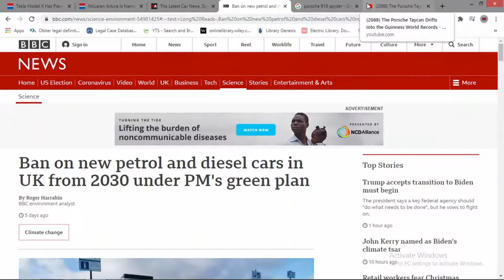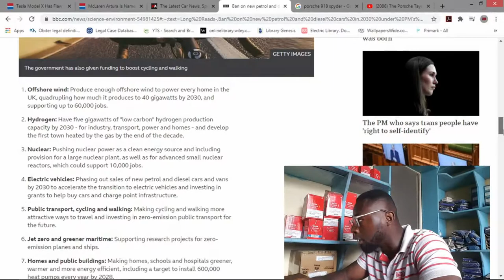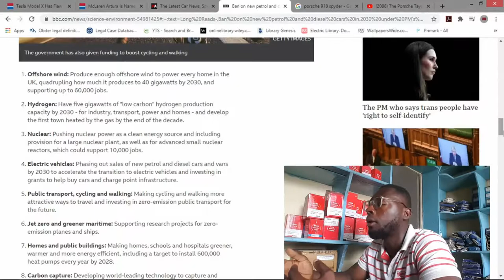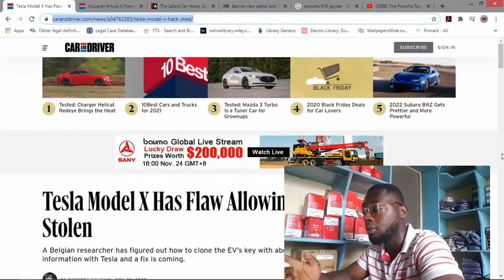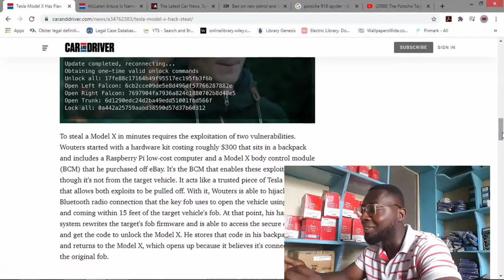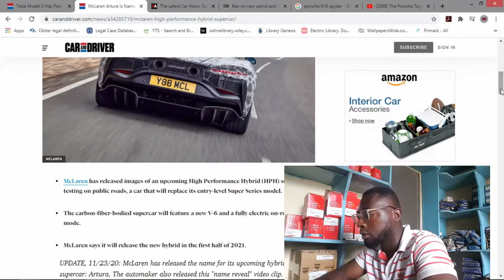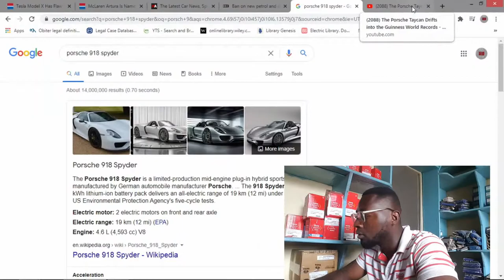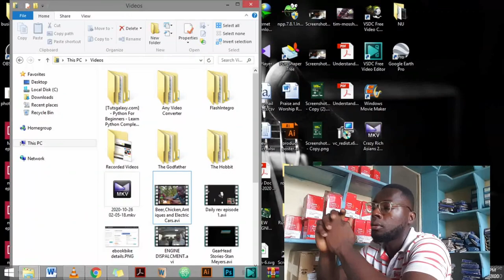DAILY REVS EPISODE 2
A quick delve into recent happenings in the automotive world.
N.B.